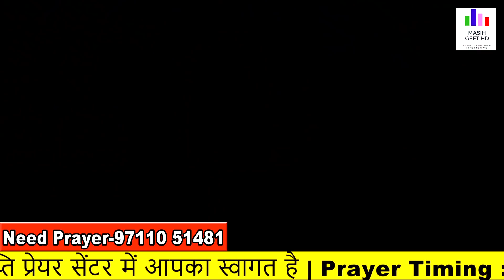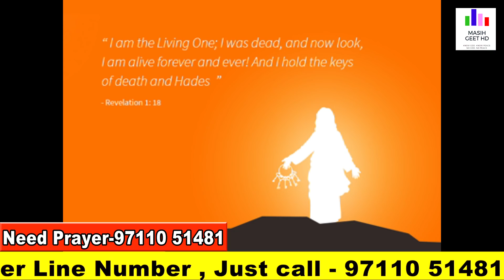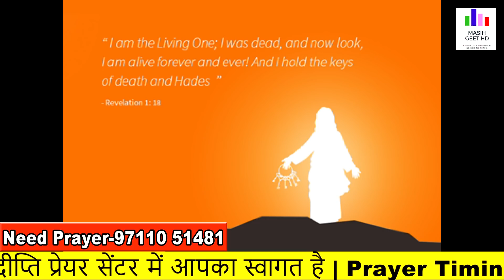पुनरुत्थान की सामर्थ आपके जीवन में कार्य करेगी | सुबह की प्रार्थना Morning Prayer | By Pastor Deepti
पुनरुत्थान की सामर्थ आपके जीवन में कार्य करेगी | सुबह की प्रार्थना | Morning Prayer | आज सुबह की शक्तिशाली प्रार्थना |
Easter Sunday

Pastor Deepti
Online church
THE GOD OF HEAVEN CHURCH MOHALI
Prayer Jesus